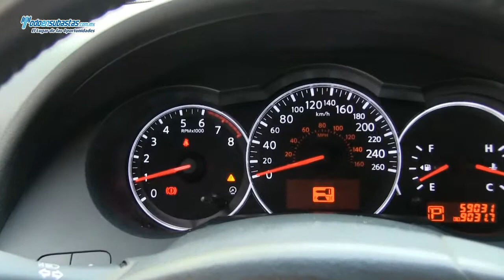NISSAN Altima S L4 A/A B/A C/D Rines de Aluminio / 2011